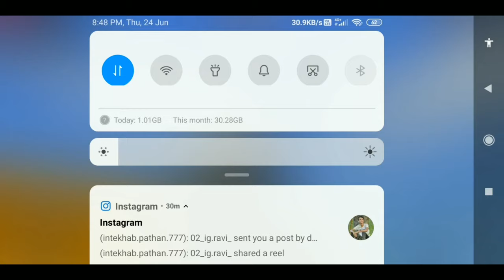Minecraft King smp #3 | build a castle | sparrow official 😎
King SMP building a castle of MINECRAFT

   *(sparrow gaming )*

My pubg u I'd : 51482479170